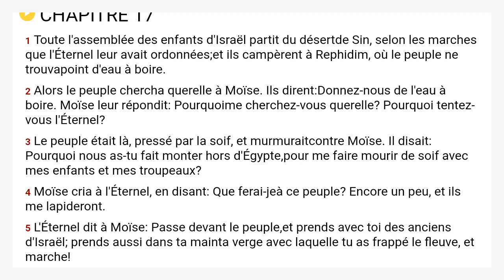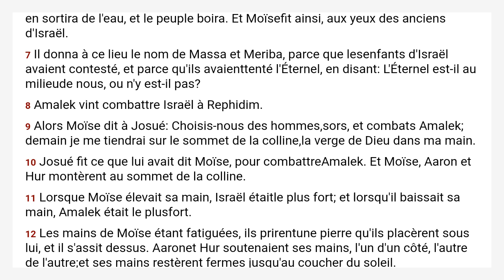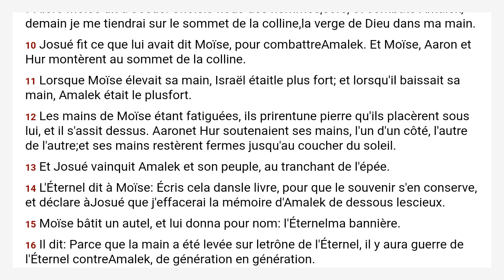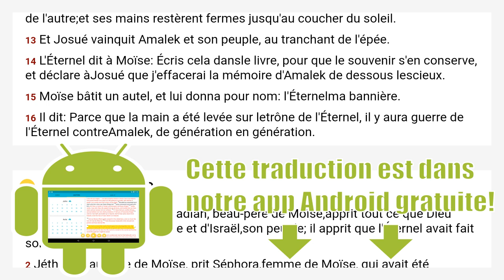Exode 17 Louis Segond 1910